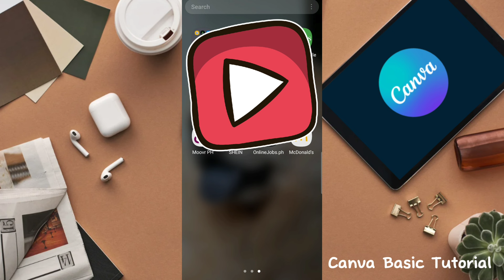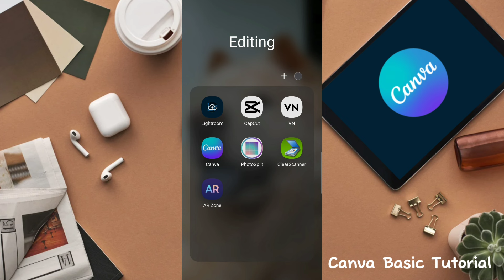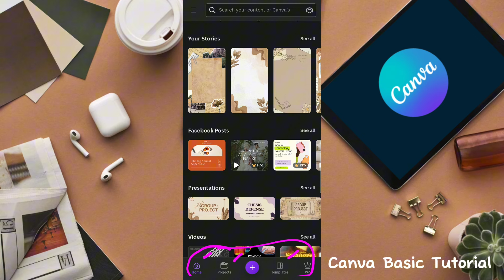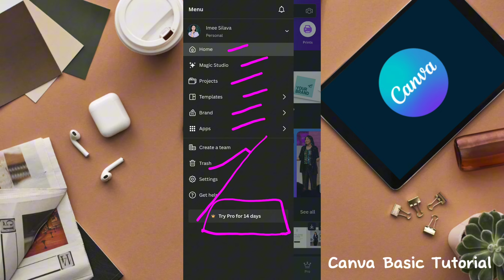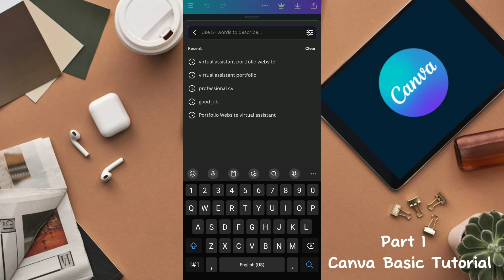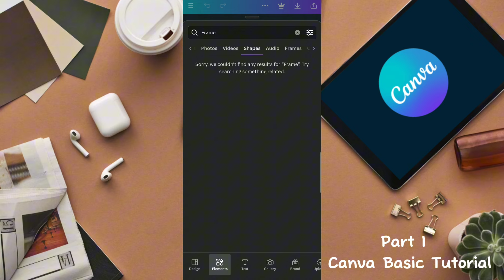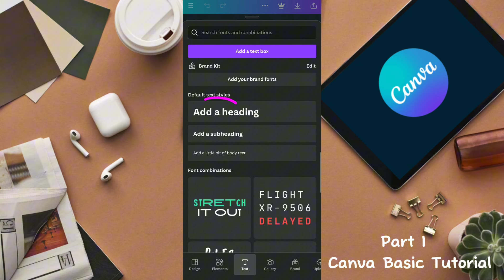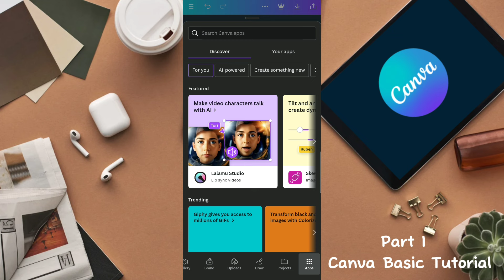Canva Tutorial | Mobile | Tagalog | Part I